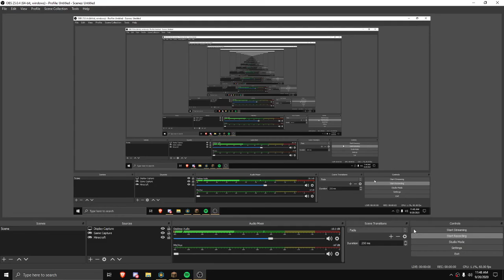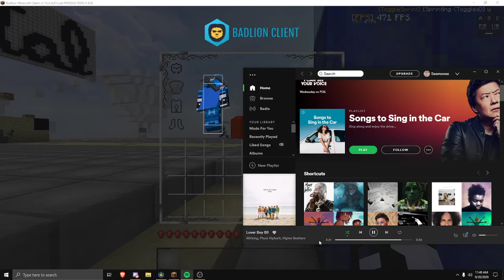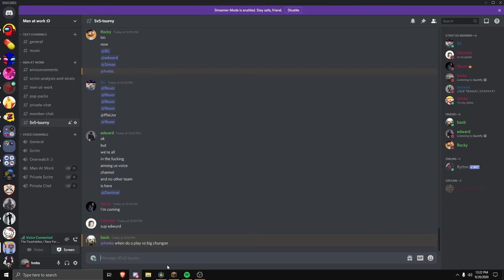The Touchables vs Big Chungon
My mic was off in OBS on accident so if you hear people talking at nothing that was why xD.
Pack: Armis Default by Hoodovah
Shoutout Tonko,Kage, and Dusty for letting me play with them for my first RFW Tournament, It was super fun.